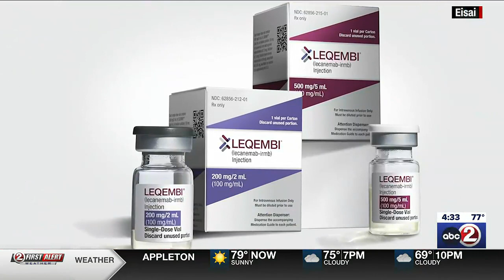DEBRIEF: New Alzheimer’s Drug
For the first time ever, the FDA granted full approval to a drug designed to slow the progression of Alzheimer's disease.